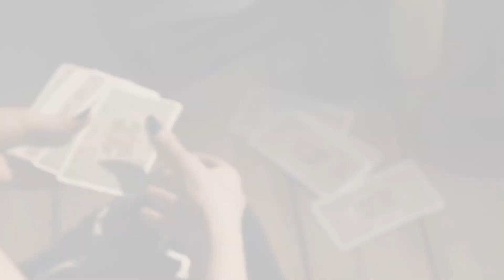Foot Massages and Play Badminton For Faster Growing Hair